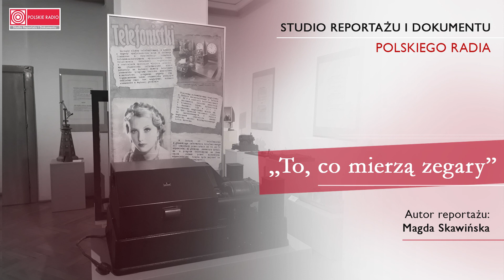"To, co mierzą zegary" - reportaż Magdy Skawińskiej o tym, czym jest czas i jak go mierzymy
W nocy z soboty 30 na niedzielę 31 października po raz kolejny przestawimy zegarki. Zazwyczaj na co dzień niewiele myślimy o upływającym czasie, a nawet wcale się nie zastanawiamy, jak definiujemy czas. Co to jest? Jak go mierzymy? Zapytamy dziecko, astrofizyka, zegarmistrza.